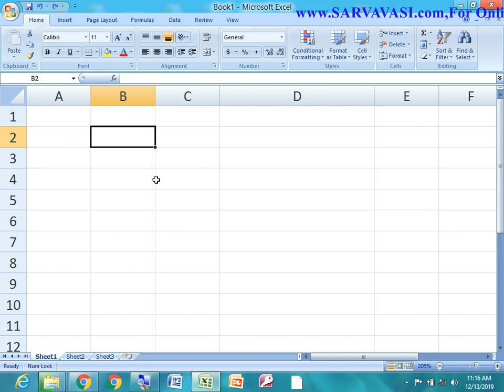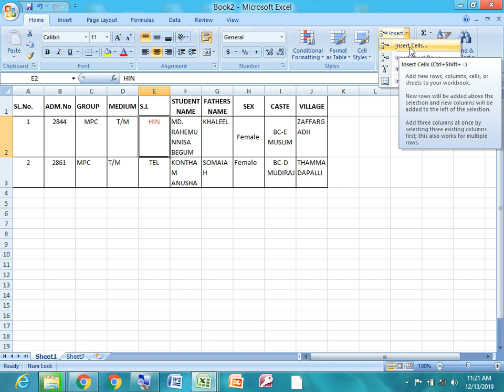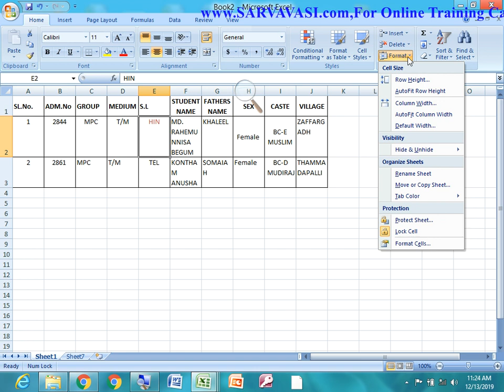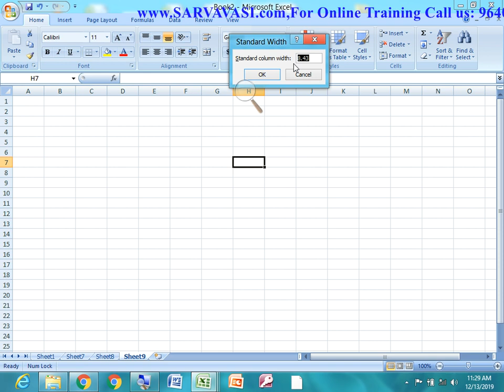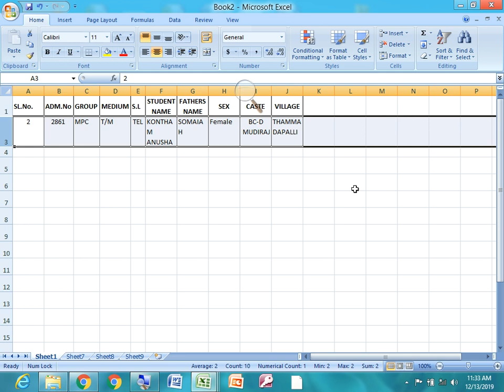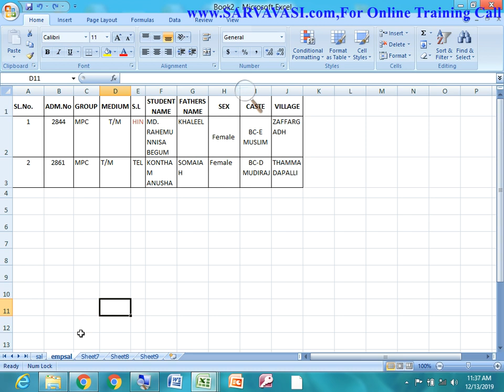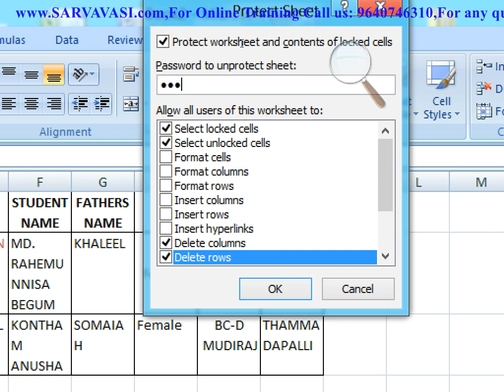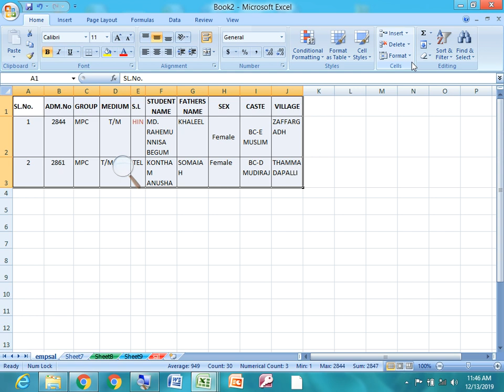Microsoft Excel 2007 Home tab-Cells group- Day 6